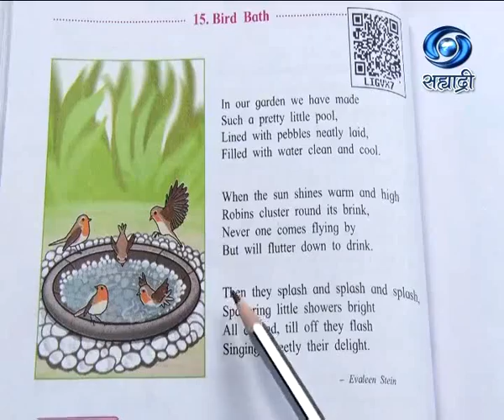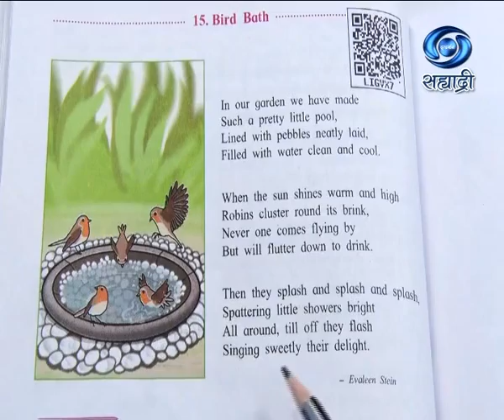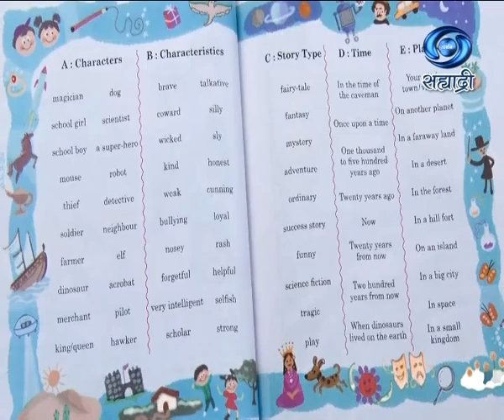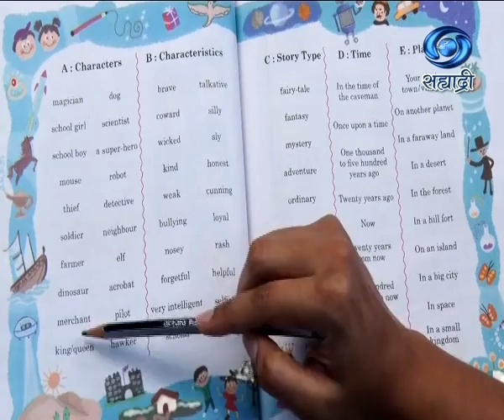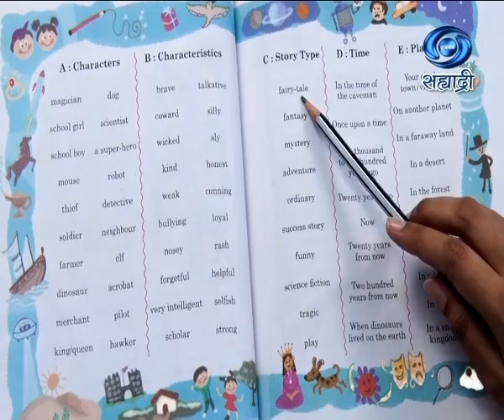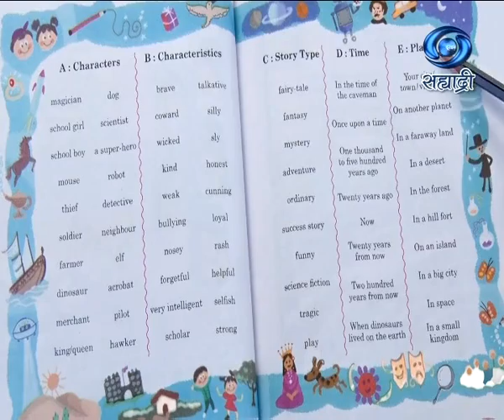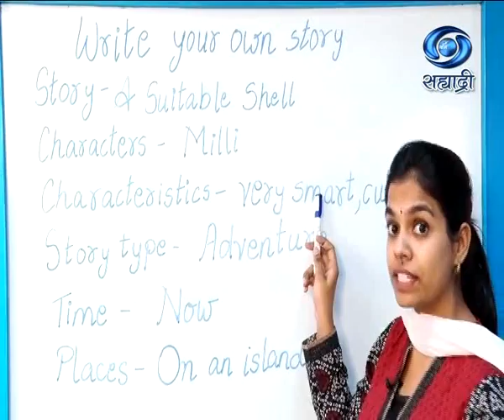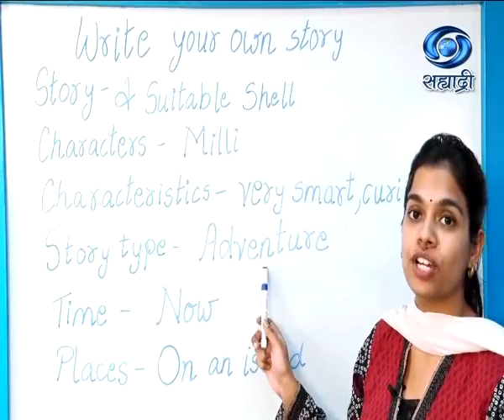Educational Programme | Medium - English | Std.5 | Unit II | Session 7 | 30.03.2021